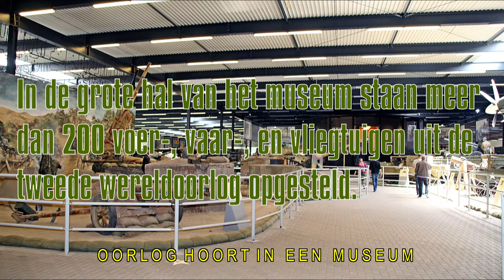Oorlogsmuseum Overloon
Voor de liefhebbers van oude militaire voertuigen.

Het Oorlogsmuseum Overloon (tot 2013 Liberty Park) is een Nederlands historisch en educatief museum in de plaats Overloon dat zich vooral richt op de geschiedenis van de Tweede Wereldoorlog in Nederland.
Bron:Wikipedia